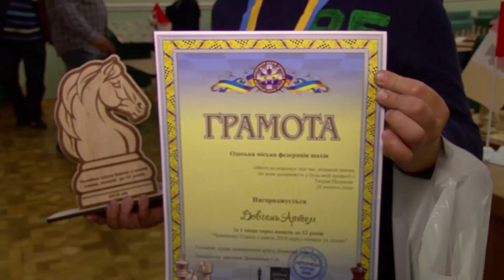В Одессе прошел первый городской турнир по шахматам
В Одессе завершился первый городской чемпионат по шахматам. Боролись в трех категориях дети до 8, до 10 и  до 12 лет. В этом году участие в соревновании приняли свыше 60 детей.